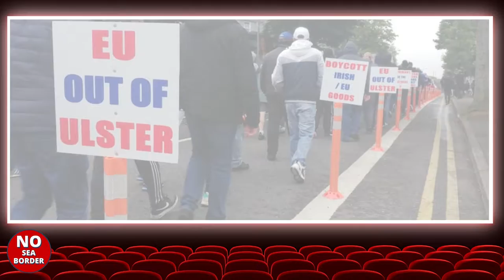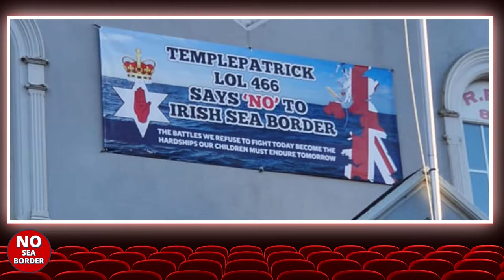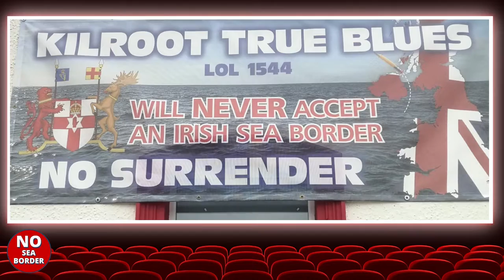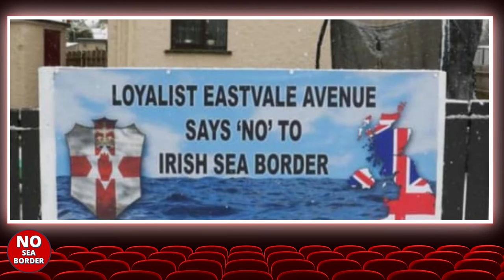Together we are stronger - Anti Northern Ireland Protocol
Together we are stronger and thanks to ordinary Loyalists/Unionists our message is finally getting heard. Pressure is being placed in the right places and this is down to us.  Not our politicians, just normal people that have had enough.